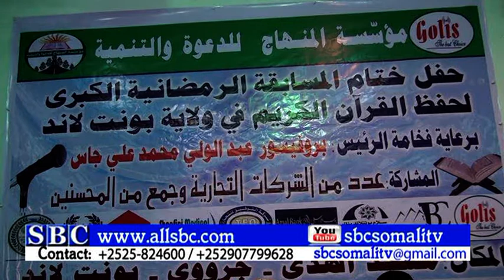MADAXWAYNAHA PUNTLAND OO ABAAL MARIN GUDOONSIIYAY ARDAYGII KALINTA KOWAD KA GALAY TAR TANKA QUR,AANK